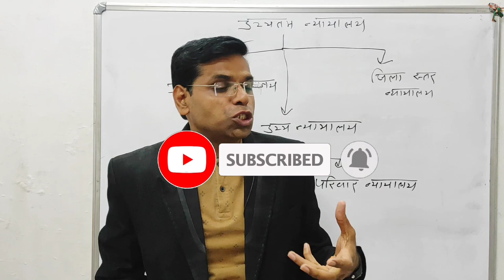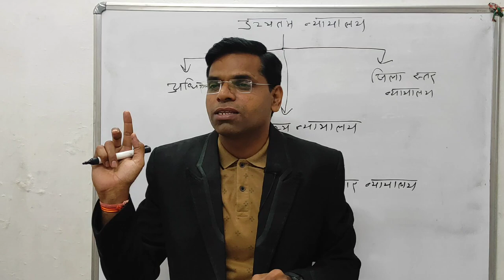बात बात पर रिएक्ट करने वाले | Short Temper Control | How To Handle A Bad Temper | REACT or RESPOND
नमस्कार दोस्तों

About this vidio- is vidio me bataunga ki बात बात पर रिएक्ट करने वाले  Short Temper Control  How To Handle A Bad Temper  Short Temper

Reacting Vs Responding
how to control anger issues
how to control and emotions
how to control anger in hindi
anger management tips